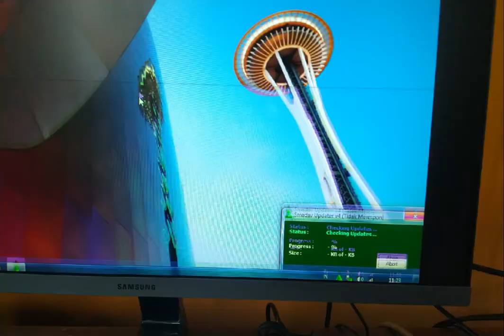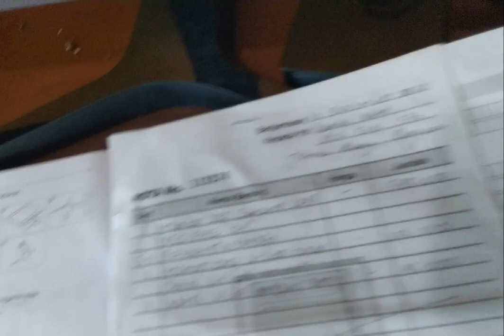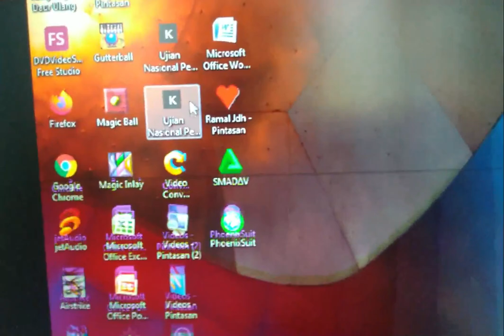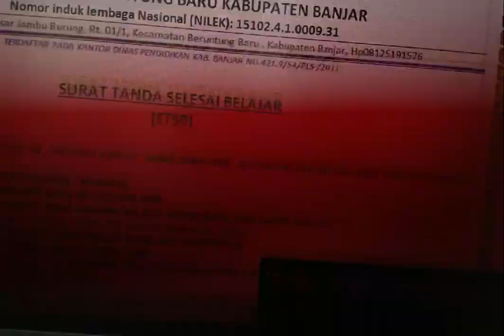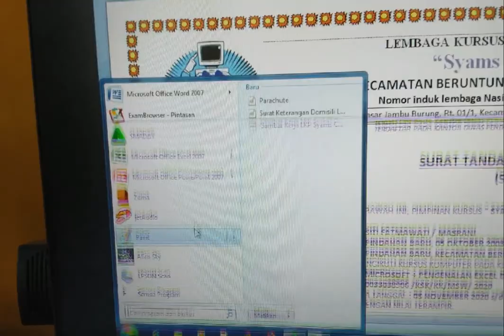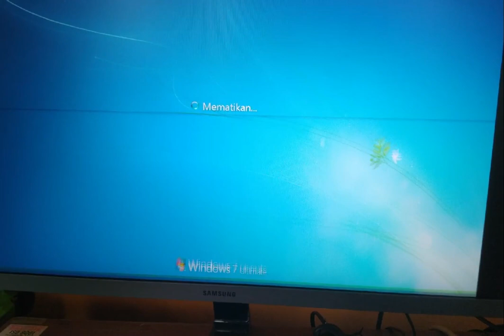Review Monitor LED Samsung 24 Inc SR35 - Setalah Berumur 100 Hari Penggunaan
Adapun topik video saya kali ini adalah:
Semoga ini menjadi lahan silaturahmi kita dengan segala berkahNya:
Hoby, Penelusuran,
Elektronika, Teknologi,